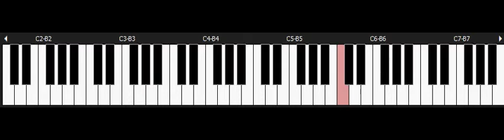Super Mario RPG - NINTENDO Snes Piano - Logo Intro